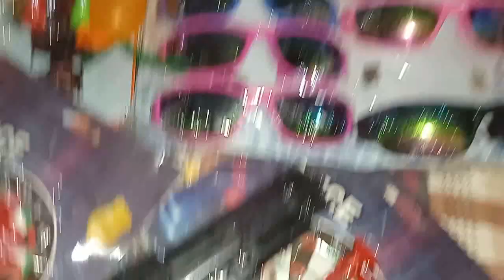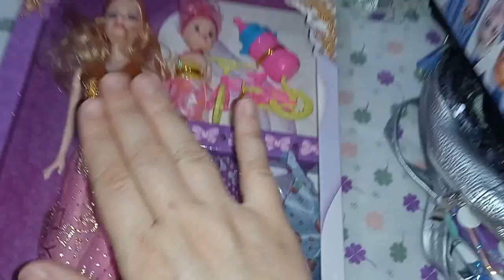جولة ليلية في محلات بيع ألبسة العيد / مشترياتي لعيد الفطر المبارك 2021 تحضيرات العيد /سهرة رمضانية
جولة في محلات بيع حلويات العيد
جولة ليلية  في محلات بيع ألبسة العيد
 مشترياتي لعيد الفطر المبارك 2021 تحضيرات العيد
سهرة رمضانية